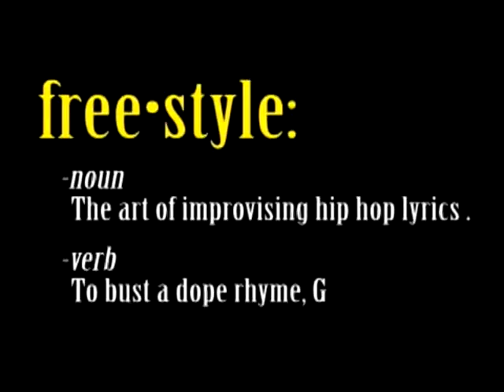Freestyle #89 - Joell Ortiz - W/ Interview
This episode featured Joell Ortiz.